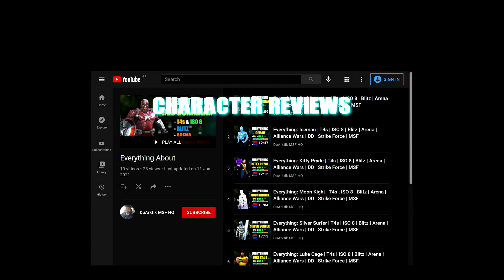ADAM WARLOCK SHOWCASE | DOOM RAID - MYSTIC | FULL RUN | MARVEL STRIKE FORCE | MSF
And get access to all kinds of MSF related stuff, requests and conversations

DuArkTik_YT#0332 (Discord)